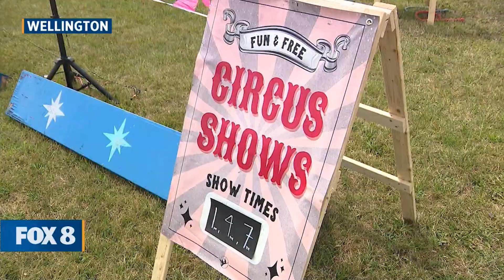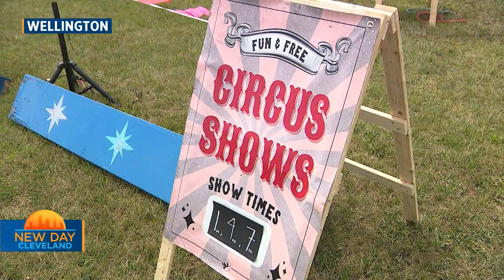LORAIN COUNTY FAIR NDC 082224